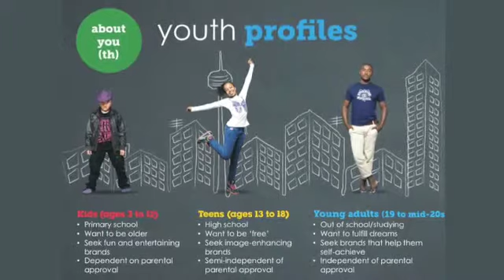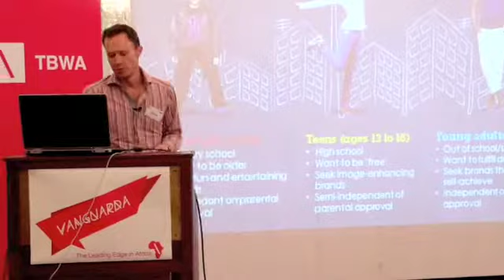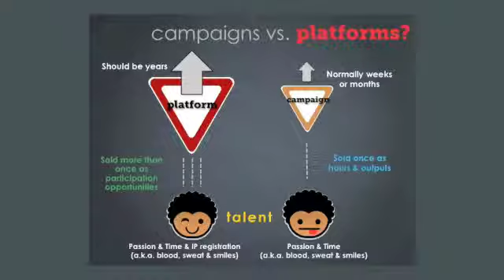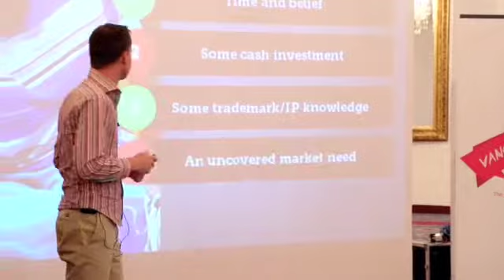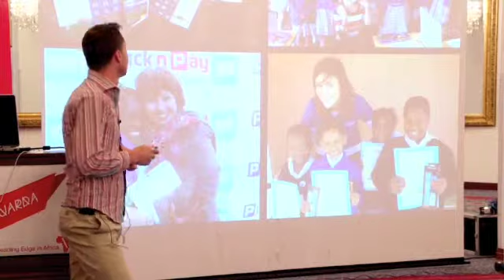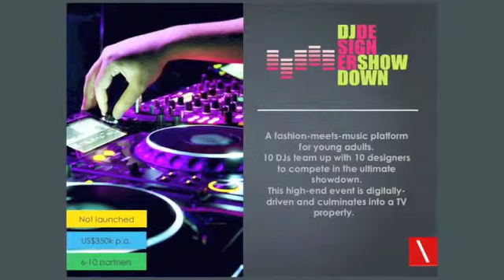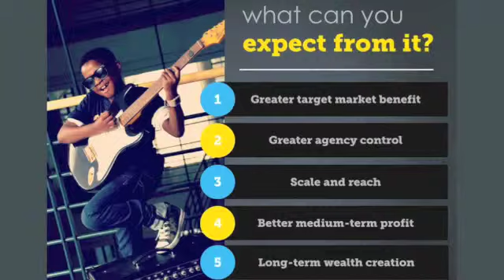Jason Levine, HDI Youth Marketeers